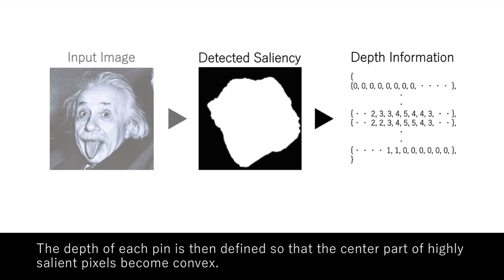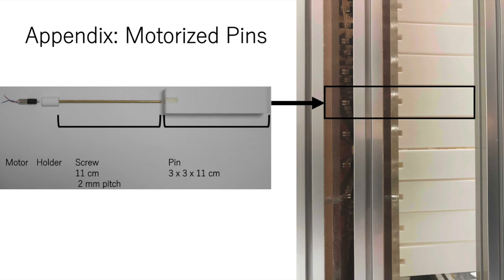BulkScreen: Saliency-Based Shape representation of Digital Images with a Vertical Pin-Array Screen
BulkScreen: Saliency-Based Automatic Shape Representation of Digital Images with a Vertical Pin-Array Screen

Riku Arakawa*, Yudai Tanaka*, Hiromu Kawarasaki, Kiyosu Maeda

* equal contribution

Abstract:
Digital images appearing on displays in everyday activities (e.g., photos on a smartphone) are automatically and instantly rendered without manual intervention such that we can seamlessly appreciate them. In contrast, shape displays require manual designs of outputs upon the actuation of input images to render 3D shapes. In this work, we aim to achieve automatic and on-the-spot actuation of digital images so that we can seamlessly see 3D physical images. To this end, we developed BulkScreen, an image projection system that can automatically render 3D shapes of input images on a vertical pin-array screen based on a deep-neural-network saliency estimation. We believe this spontaneous actuation mechanism facilitates applications with shape displays such as real-time picture browsing and display advertisement, building on the benefit of representing physical shapes; tangibility.